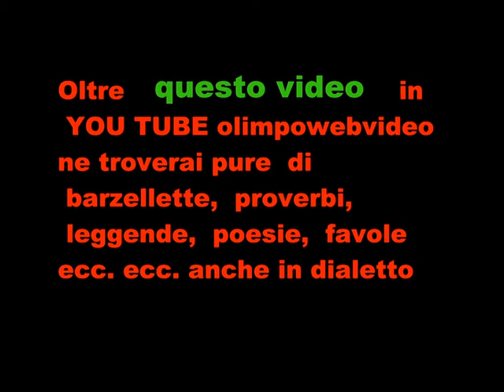3 22 MELLOW MOOD A Music Ambria Festival 2011 file 993 6° video.wmv